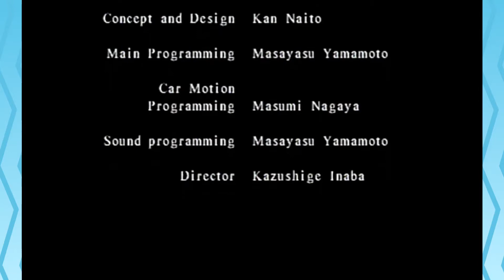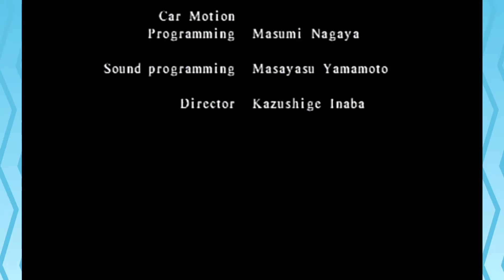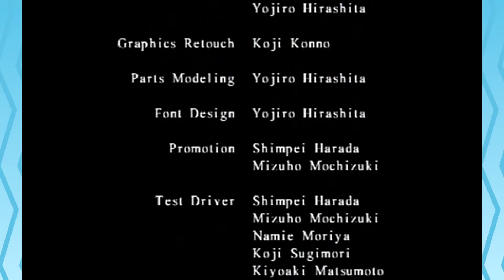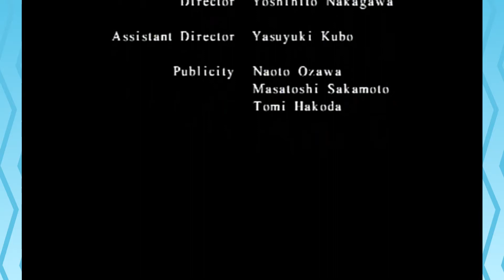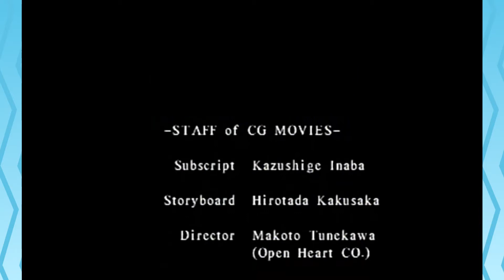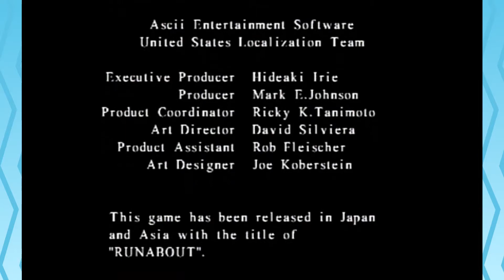Felony 11-79 Finale: Burning Money | MoeChicken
Is this what we did all this for...?

*** MoeChicken let's plays Felony 11-79 for the Playstation! ***